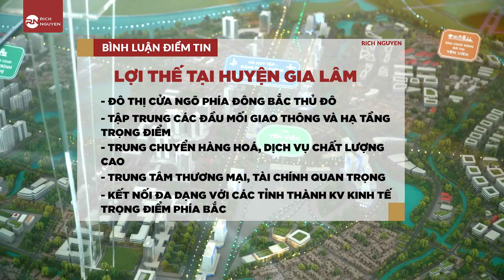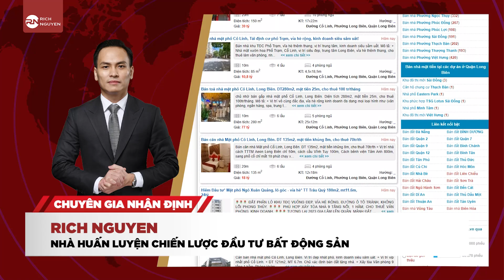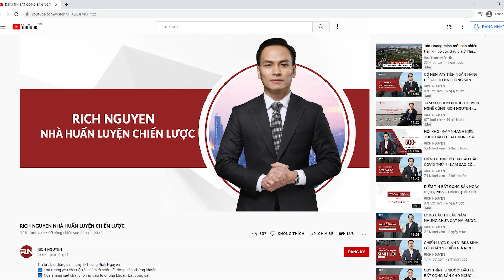LỰC HÚT "THỎI NAM CHÂM" BĐS PHÍA ĐÔNG HN - THẬN TRỌNG KHI ĐẦU TƯ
LỰC HÚT TỪ "THỎI NAM CHÂM" BẤT ĐỘNG SẢN PHÍA ĐÔNG HÀ NỘI - CẢNH BÁO THẬN TRỌNG XUỐNG TIỀN ĐẦU TƯ THEO QUY HOẠCH!

Trong những năm gần đây, khu vực phía Đông Hà Nội, điển hình như quận Long Biên, huyện Gia Lâm… đang là những điểm nóng thu hút các nhà đầu tư, cũng như người dân. Và theo Quy hoạch chung Thủ đô Hà Nội, từ năm 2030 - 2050, phía Đông được định hướng sẽ trở thành trung tâm hành chính thương mại giao dịch quốc tế, công nghiệp kỹ thuật cao. Cũng chính vì vậy, thị trường bất động sản khu vực này đã dần trở nên sôi động. Giá đất và giá nhà đều tăng nhanh chóng.
Tuy nhiên, sự tăng nhiệt của thị trường BĐS phía đông Hà Nội có thật sự mang tới lợi ích cho các nhà đầu tư cũng như những người có nhu cầu mua BĐS để ở trong giai đoạn này? Và nhà đầu tư, người mua nên lưu ý những điều gì?
Hãy cùng RICH NGUYEN bàn luận trong chương trình BÌNH LUẬN ĐIỂM TIN số này nhé!
Nếu bạn thấy những thông tin này hữu ích :
* Đừng quên nhấn nút “ĐĂNG KÝ” theo dõi kênh để cập nhật thêm thật nhiều thông tin mới nhất về KINH DOANH, ĐẦU TƯ BĐS do diễn giả RICH NGUYEN Trực tiếp chia sẻ:
👉 Tham gia khóa học chuyên sâu "BẤT ĐỘNG SẢN" của diễn giả Rich Nguyen tại đây
★☆★ Hãy cập nhật thông tin mới nhất VÀ kết nối với diễn giả tại ★☆★
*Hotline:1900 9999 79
*SĐT cá nhân của diễn giả: 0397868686